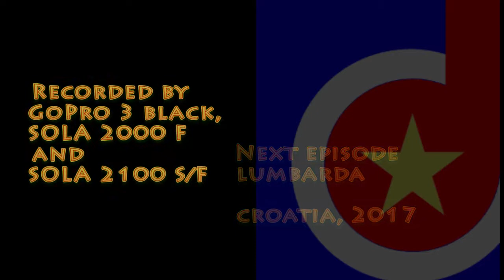Ep.110, Cape Ljuta, Zirje, Croatia, Fifteen Minutes Dive Shorts (DR)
Diving the reef Ljuta, close to the island of Zirje, Croatia.